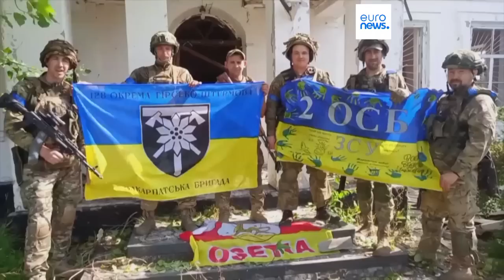Le notizie del giorno | 20 giugno - Mattino